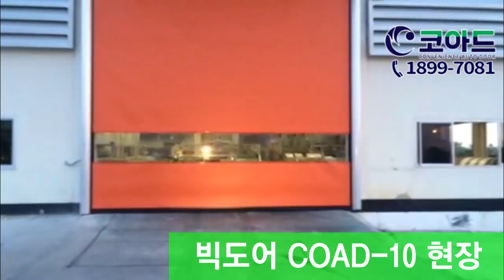스피드도어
/ 무료방문 및 견적상담 : 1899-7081